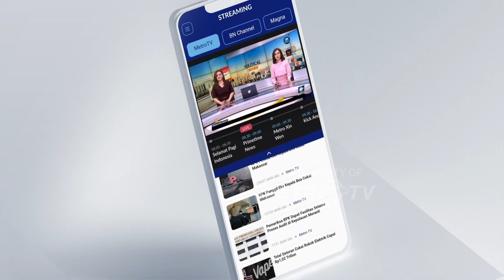Siap Jadi Cawapres, Siapa Yang Akan Meminang Yenny Wahid?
MetroTV, Nama Yenny Wahid terus jadi sorotan setelah menyatakan siap mengikuti kontestasi Pilpres 2024 bila ada capres yang meminangnya. Partai politik pun terbuka dan memberi sinyal positif terhadap kesiapan mantan tim Sukses Joko Widodo di Pilpres 2019 tersebut.